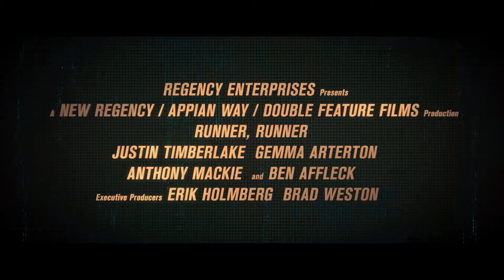APUESTA MAXIMA (RUNNER RUNNER) (1080P HD)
BUENA PELÍCULA.